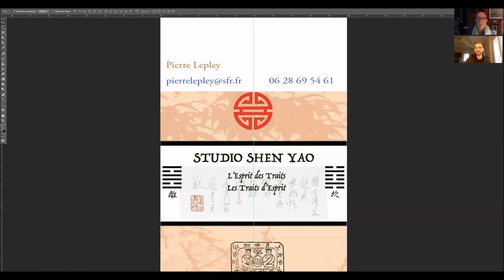Interview de Pierre Lepley, passionné de Yi Jing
"Pierre Lepley nous parle du Yi Jing, le Livre des Changements, qui est l'un des piliers de la pensée classique chinoise. A travers ses 64 hexagrammes qui décrivent autant de situations différentes d'équilibre Yin Yang, le Yi Jing est un livre qui nous aide à prendre des décisions. A à l'occasion du Nouvel An chinois posez vos questions au Yi Jing, Pierre Lepley vous aidera à interpréter sa réponse.

Un événement du festival du Nouvel An chinois organisé par Vents d'Asie.